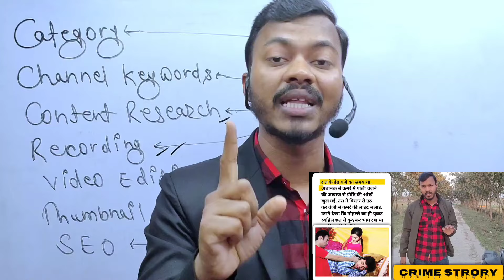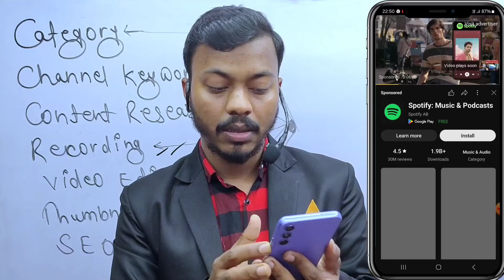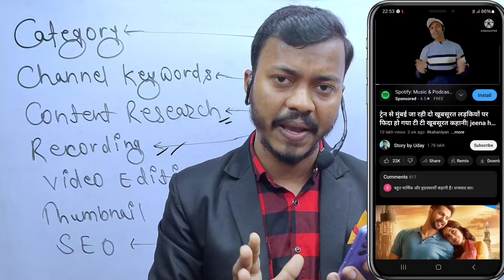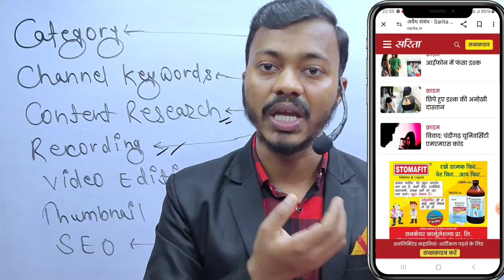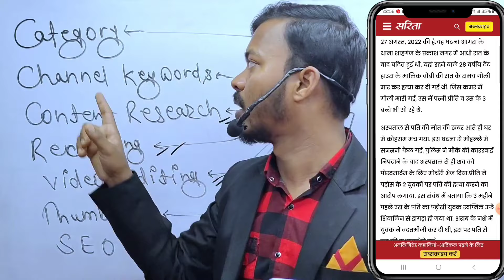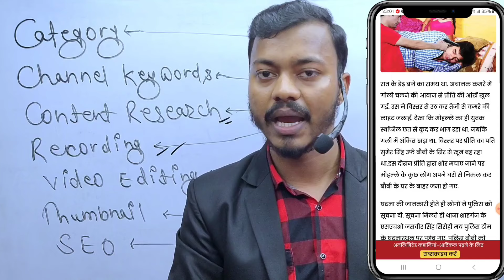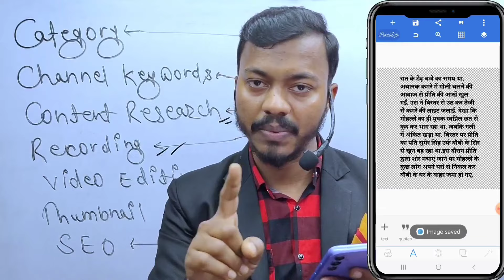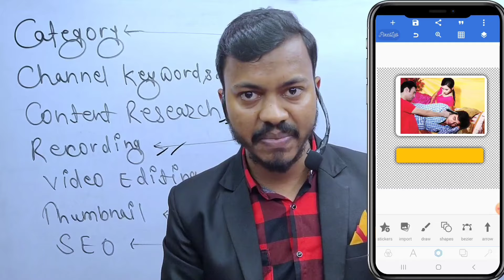🔥ऐसा चैनल बनालो 2 दिनों में BOOST | Story Video Kaise Banaye? | How to Get Trending News? | Kahani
🔥ऐसा चैनल बनालो 2 दिनों में BOOST | Story Video Kaise Banaye? | How to Get Trending News? | Kahani | Hindi story video Kaise banaye? | how to make trending news video? | trending news video Kaise banaen? | Crime Story Video Kaise Banaye? | Best Channel Ideas 2024 👍

🌍Active on other social media👈

Trending news video kaise banaye
news video editing
news channel jaisi video kaise banaye
 how to make a story video
 how to make crime story video
 how to make a horror story video
 how to make crime thriller story video
 crime thriller story research
 trending story search kaise kakaren

how to make news video
how to edit news video in kinemaster
how to edit videos
How to make trending news video
Crime story video kaise banaye